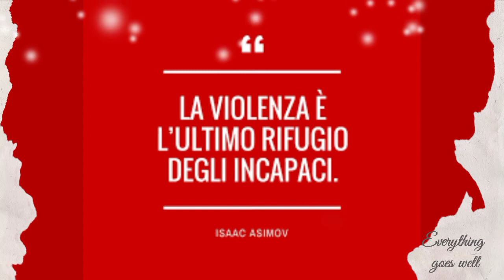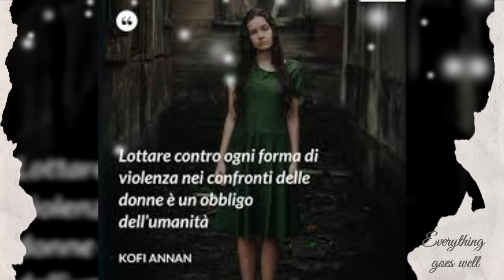Nel sentimento di una donna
Il più bel regalo che si può fare a una donna e quello di non imprigionarla nelle proprie gelosie e paranoie varie,perché e da qui che nasce la violenza"quella folle"che impedisce a una coppia di andare avanti.
Ricordiamoci che non c'e'competizione in amore e che l'uomo giusto arriverà per tutte, facendoci dimenticare le delusioni del passato"quello si che è vero amore"non il dover restare in silenzio per paura di essere criticata o messa al muro.
L'uomo che ti ama ti capisce e soprattutto ti ascolta è raro ma c'e'.
Un abbraccio dalla vostra Piro e non vi fate ingannare dal primo marcantonio che trovate😉❤

The best gift you can give to a woman is not to imprison her in her own jealousies and various paranoia, because this is the origin of the "crazy" violence that prevents a couple from moving forward. Let us remember that there is no competition in love and that the right man will come for all, making us forget the disappointments of the past "what is true love" not having to remain silent for fear of being criticized or put on the wall. The man who loves you understands you and above all listens to you is rare but he is there. A hug from your Piro and don't be fooled by the first Marcantonio you find😉❤

Editing:Shotcut
Link dei libri miei e di Olimpia: